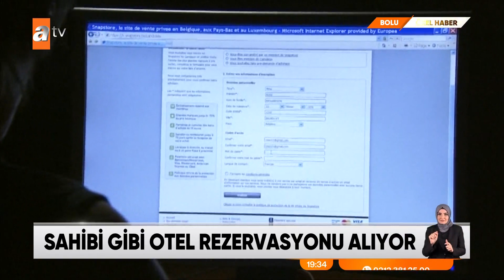Dolandırıcıların pişkinliği atv Haber ekibini şaşkına çevirdi! - atv Haber 26 Şubat 2022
Bolu’nun göz bebeği Abant’taki otellere dadanan dolandırıcılar hem otel sahiplerini hem de müşterileri isyan ettirdi. İnternet üzerinde otellerin gerçek sayfalarını taklit ederek ödeme alan dolandırıcılar birçok tatilciyi mağdur etti. Otelin içinde dolandırıcıları arayan atv Haber ekibi ise karşılaştıkları tavır karşısında şaşkına döndü.